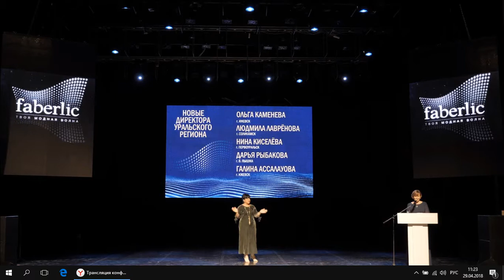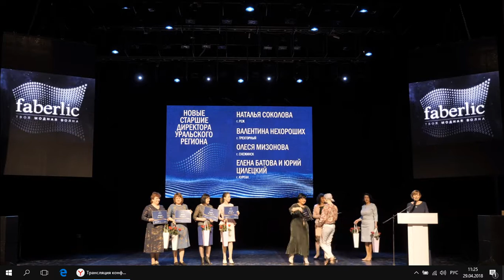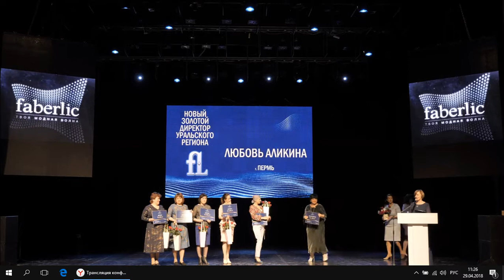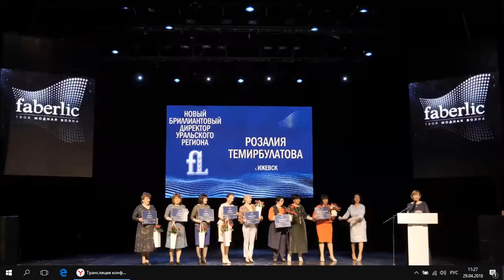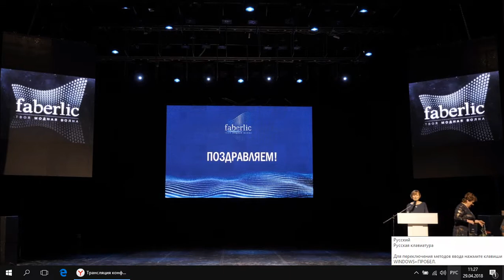Награждение новых директоров. Региональная конференция в Екатеринбурге. Апрель 2018